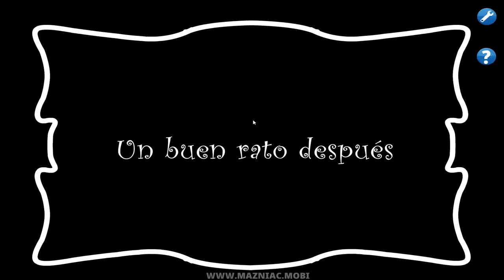AL FÍN... TODOS JUNTOS OTRA VEZ | Especial 10 Millones (Última Parte)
Hola.
En este gameplay me tomaré el trabajo de rescatar a toda la familia patuna culminando en un conmovedor final.

► Si NO sos de Argentina o México, COMPRÁ MI LIBRO POR AQUÍ (Envío internacional 📕)